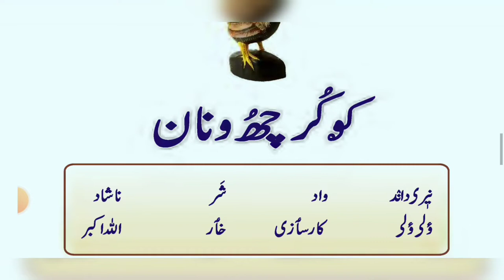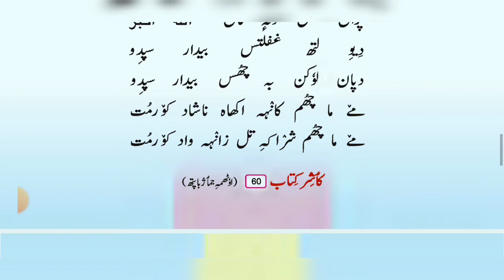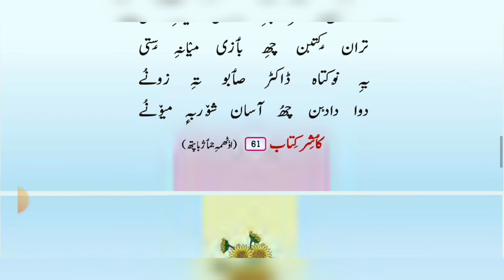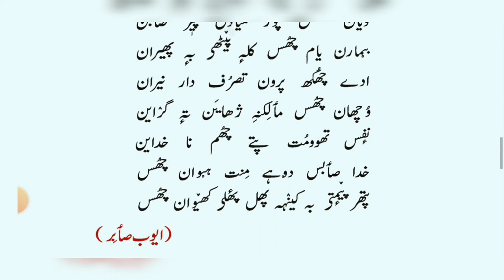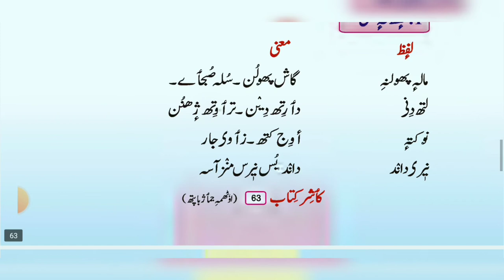Jkbose | Kashmiri class 8th |Chapter 10 | koukur che wanan| By Tahir sir | Jkbose foundation classes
This video is made for the students of class 8th jammu and kashmir state board of school education.thiese questions and answers are taken from your book kashmiri namely  koukur che wanan

lesson 1 questions and answers video link

please give us a feedback for more improvements